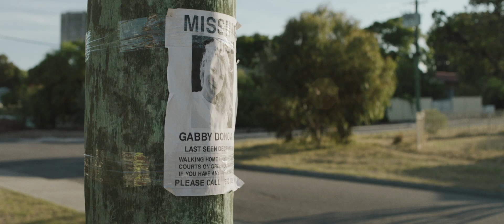Hounds of Love (2016) - Official Trailer (HD)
icki Maloney is randomly abducted from a suburban street by a disturbed couple. As she observes the dynamic between her captors she quickly realises she must drive a wedge between them if ... See full summary »